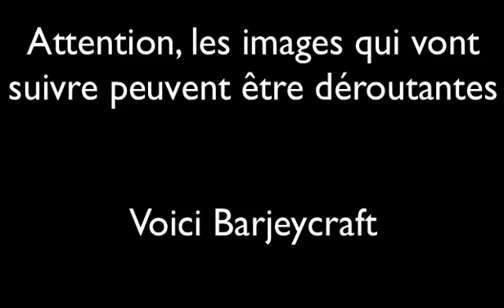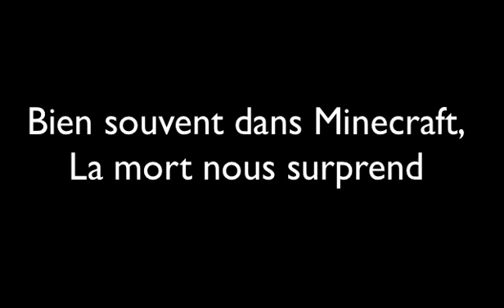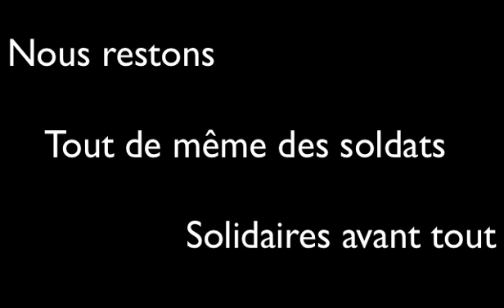Minecraft Episode spécial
Barto et Jeyvi vous ont préparé un petit épisode spécial a l'occasion d'un grand événement. Un grand merci a vous tous qui nous regardez et nous suivez.